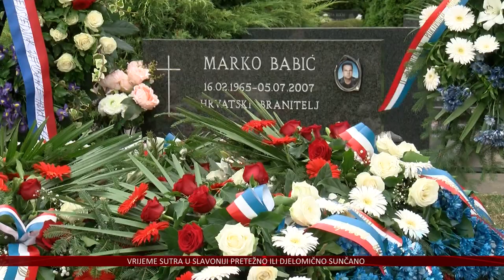Vukovar ne zaboravlja branitelja Marka Babića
Prošlo je 14 godina od smrti pukovnika Hrvatske vojske Marka Babića. Legendarnog hrvatskog branitelja ni ove godine nisu zaboravili u Vukovaru. Na njegov su grob danas položeni vijenci i zapaljene svijeće. U Borovu naselju za njega je održana sveta misa, ali i prigodni program kod Spomen doma hrvatskih branitelja na Trpinjskoj cesti.